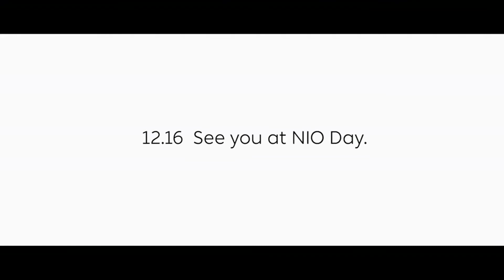Nio es8 - the best electric car from China 500 km charge it is better and cheaper than Tesla